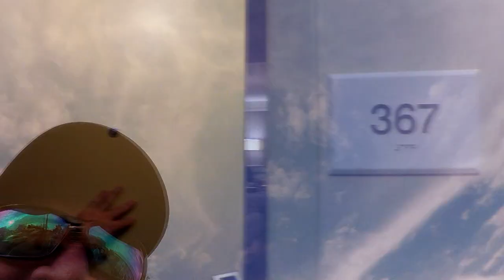TONY SCOTT COMEDIAN, THE BIG ADVENTURE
Tony Scott comedian, filming with the gopro 4 silver. our trip to Tampa from Pensacola to watch football. lanparte gimbal. gopro hand held, no color correction or curves, just the way it came out of the camera. editing with sony vegas pro 13.